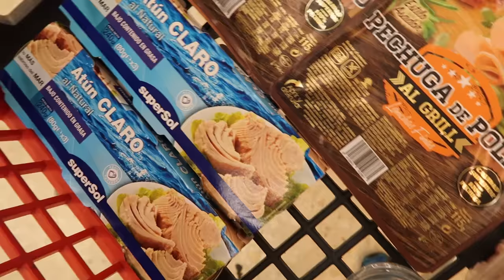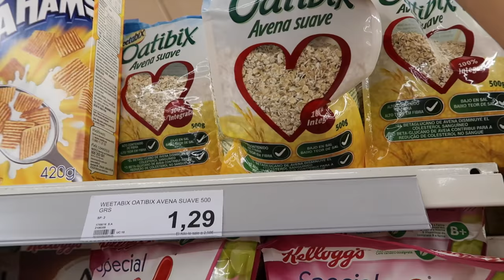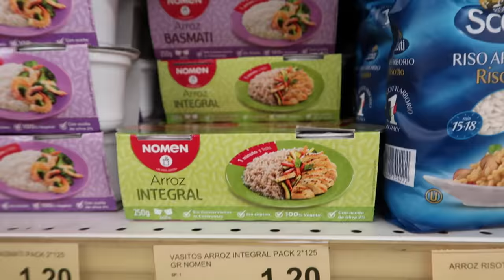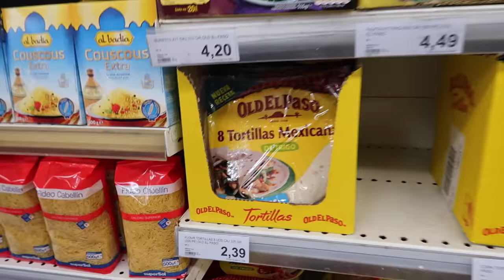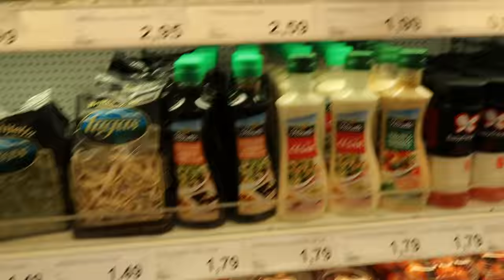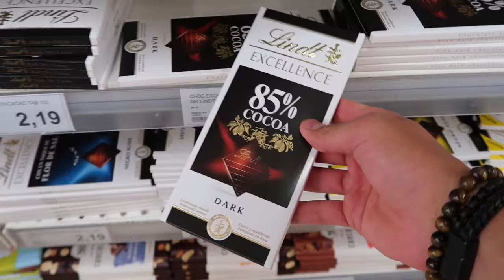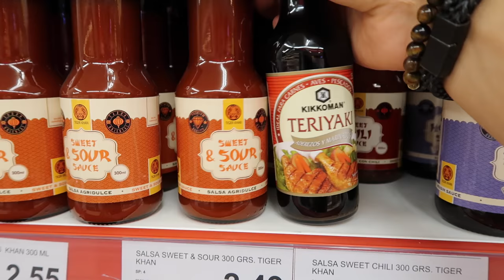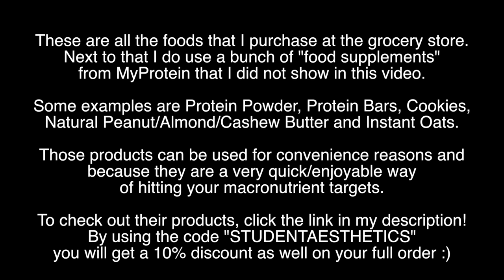Grocery Shopping In Spain For Gaining Muscle / Losing Fat